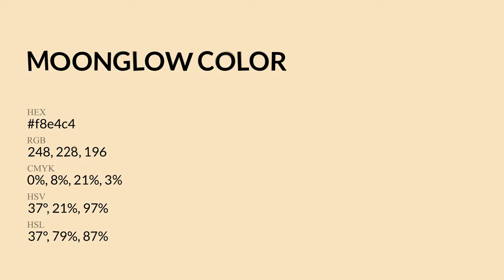Moonglow color f8e4c4 hex Cool Yellow color f8e4c4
What color is Moonglow ? f8e4c4 hex, Cool Yellow color f8e4c4

Hex f8e4c4 Color Code is also known as Moonglow color